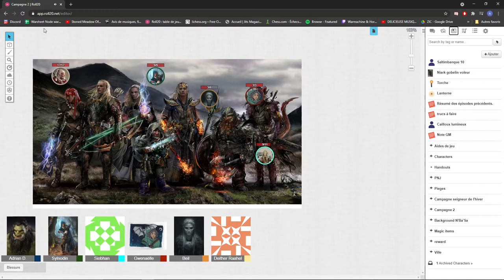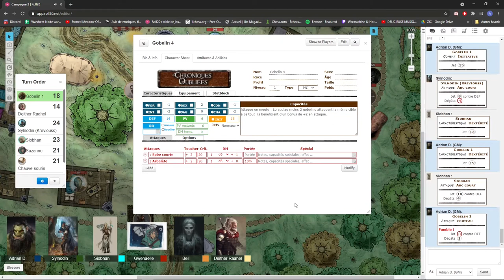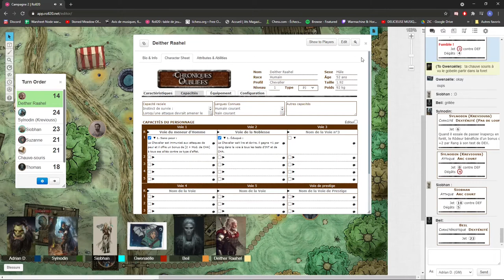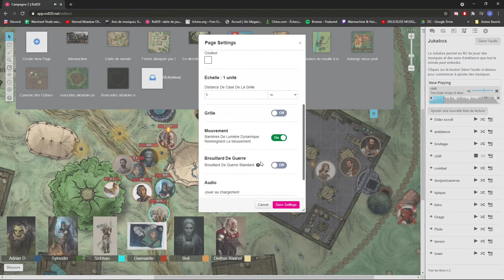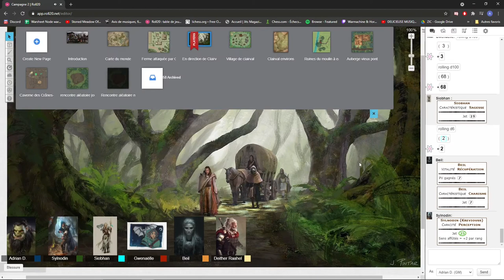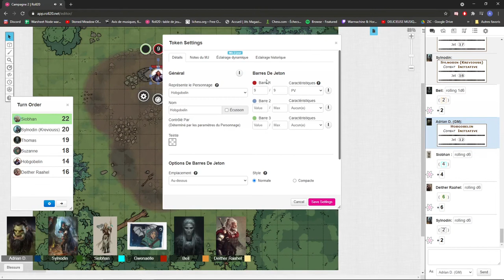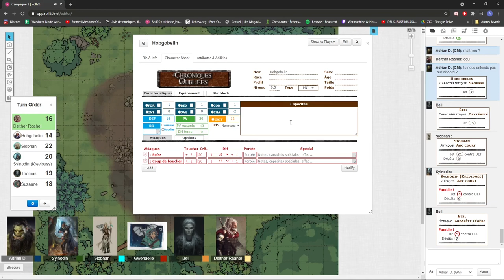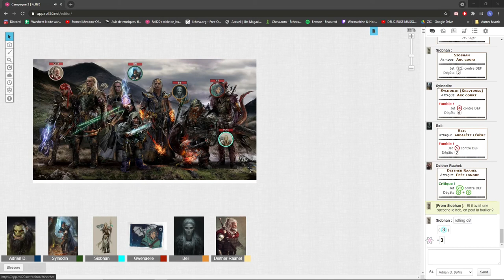Anathazerïn 2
2ème partie de la campagne Anathazerïn pour chroniques oubliées sur roll20.

Les joueurs sont les suivants :

- Yrda : Siobhan
- Suzanne : Gwenaëlle
- Kreviouss : Sylnodin
- Thomas : Beil
- Matthieu : Deither Raahel

Scénarion 1 : Retour à Clairval

Bon visionnage !